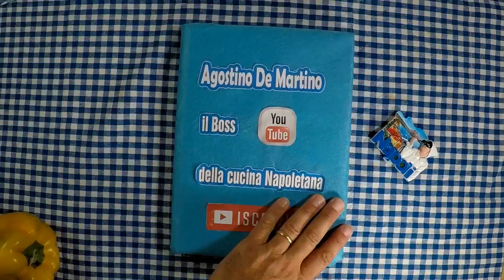Ricetta zeppoline alle alghe di mare fatte dal boss della cucina Napoletana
Le zeppoline alle alghe di mare sono un altro must dello street food partenopeo. Dorate e croccanti portano a tavola il sapore del mare. È davvero difficile resistere a loro sapore. Una zeppolina tira l’altra e sono ottime per essere servite come antipasto.

Ma ora seguitemi ..
scrivetevi al mio canale anche perché ogni ricetta fatta da me è un momento anche per divertirsi un po' .
scrivetevi al mio canale vi faro' conoscere Napoli sul serio.